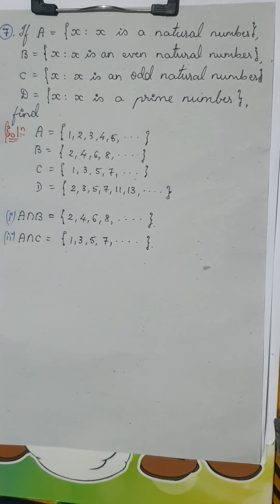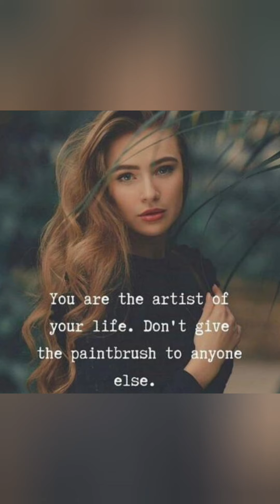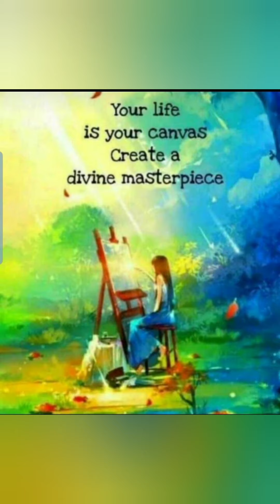Class - 11 MATH :: 1. SETS :: EXERCISE 1.4 SOLVED :: LOKESH. R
Complete EXERCISE 1.4 Solved.. 😊💐